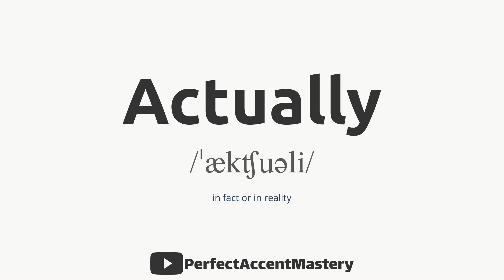How to Pronounce ACTUALLY | IPL | Definition | Perfect Accent Mastery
What You'll Find:

In-Depth Pronunciation Tutorials: Our videos are meticulously crafted to help you master the pronunciation of specific words and sounds. Explore our library of pronunciation guides, including our latest video, "How to Pronounce 'ACTUALLY.'"